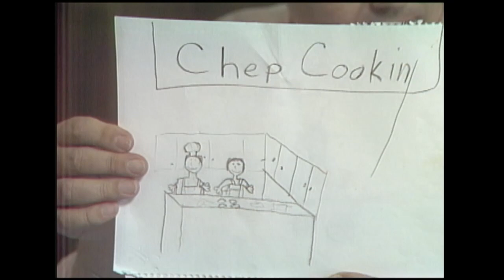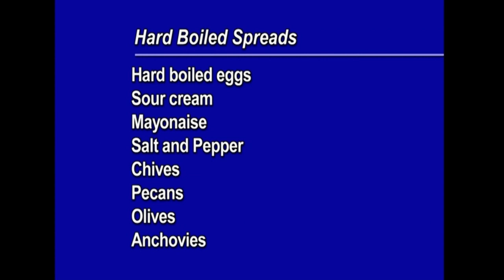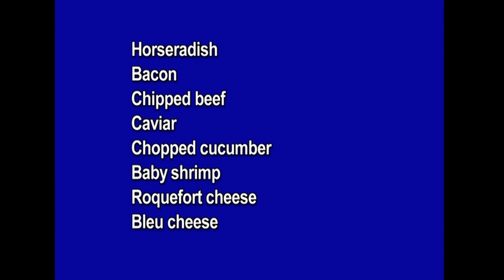Cookin' Cheap - 902 - The Spread 'em Show